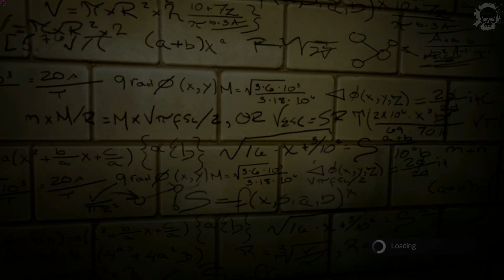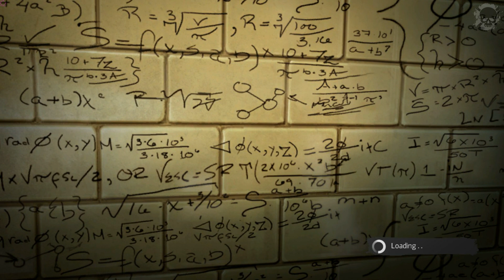The Amazing Spider-Man gameplay VZOR MAZAVS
Огромный мегаполис задыхается от власти преступников. На улицах города начинается настоящая война, и только Человек-паук способен очистить родной Нью-Йорк от грабителей, воров и убийц. Питер Паркер вновь надевает свой легендарный костюм и выходит на тропу войны. Но из теней, что сгустились над Манхэттеном, за полетом паутины следит нечто зловещее... и оно жаждет крови.
Этот невероятно зрелищный экшен по мотивам голливудского блокбастера позволит вам применить самые впечатляющие боевые приемы из арсенала Человека-паука. Вам доведется парить над городом, прыгать по небоскребам, спускаться под землю и сражаться с легендарными злодеями из классических комиксов Marvel. Сюжет игры начинается там, где заканчиваются события фильма. Узнайте, что ждет героев после того, как пройдут финальные титры!